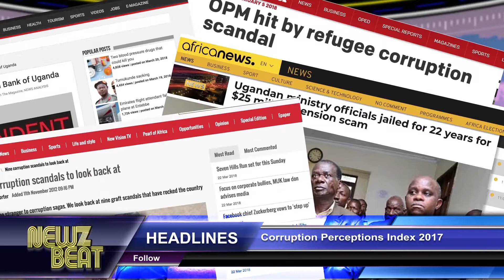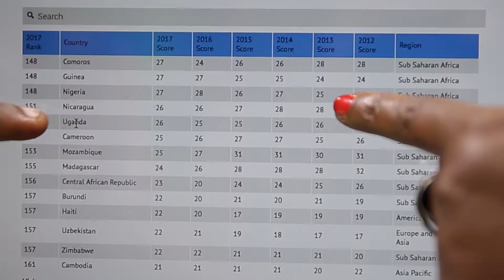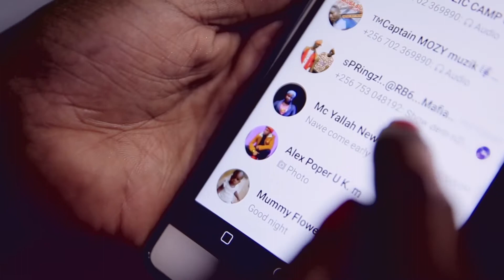Corruption Perceptions Index 2017 (Episode 28 Season 5 - English)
HEADLINES: Corruption Perceptions Index 2017
UGANDA: UCC Orders Registration of Online Data Communication Platforms
CITIZEN HERO: Busoga Think Tank to Buy Books for Busoga Schools
TECHBEAT: 18 Tech Startups to Watch in 2018
Beat by Dj Nesta - Heart Beat Records
 Video by Arnold  - Global Filmz